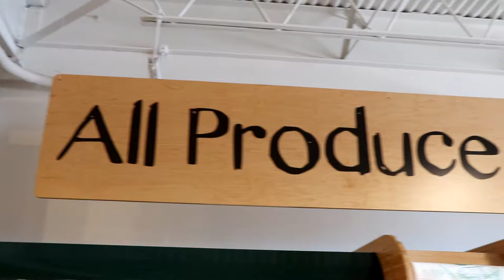Day 17!! "30 in 30" From RDC Affiliates of Allison James Estates and Homes PA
Day 17, Chris Nelson stopped at MOM's Organic Market - Bryn Mawr where you can see their specialty organic products. Check it out!